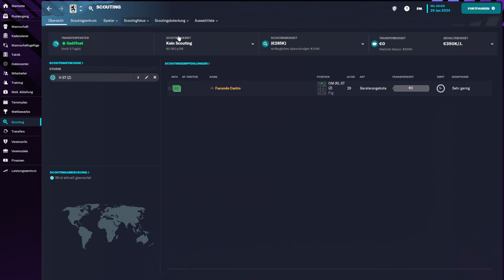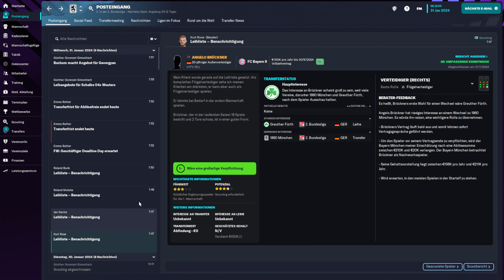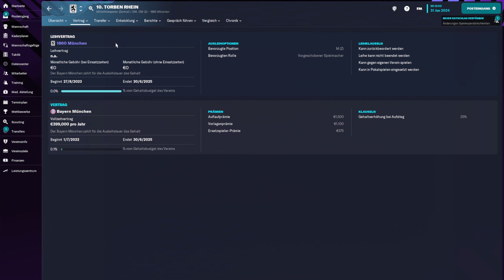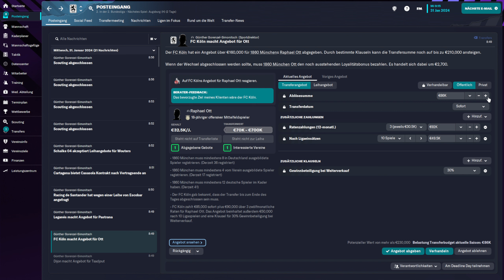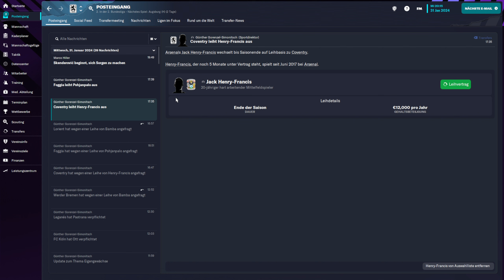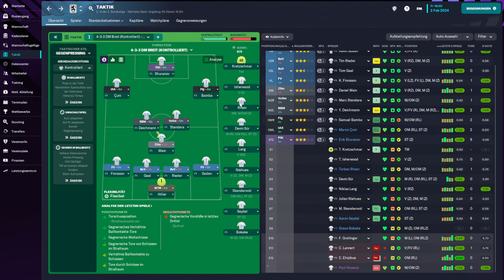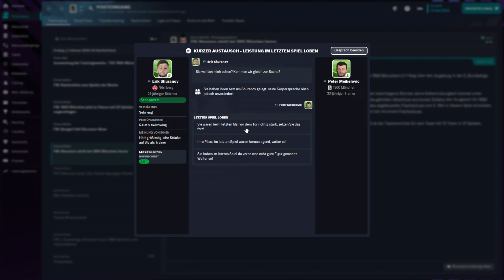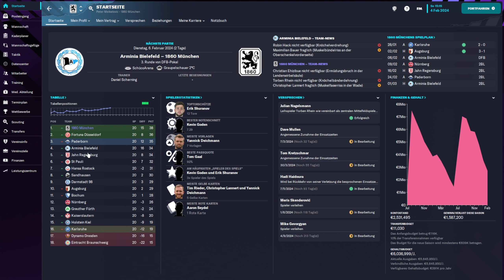Let's Play Football Manager 2023 #069 - Sind wir unschlagbar? [deutsch]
Wir spielen gegen den FC Augsburg.